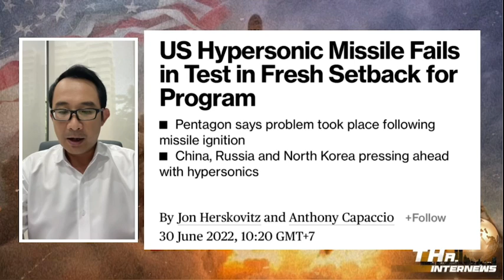ขายหน้าอีกรอบ ไฮเปอร์โซนิก สหรัฐฯ พังตั้งแต่ทดสอบ | THA Internews